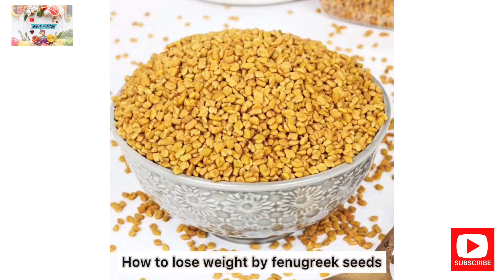Fenugreek (methi) seeds for weight loss.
Fenugreek seeds are made of natural fibers, which can swell and fill the stomach, consequently smothering appetite and supporting weight reduction objectives. Chew methi seeds at least twice or thrice a day and you will discover you feel satiated without eating much